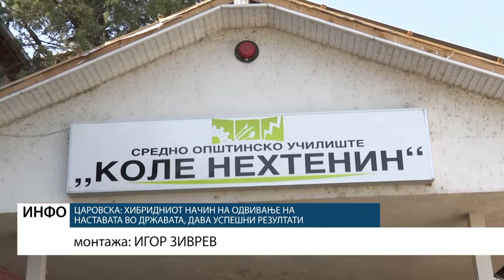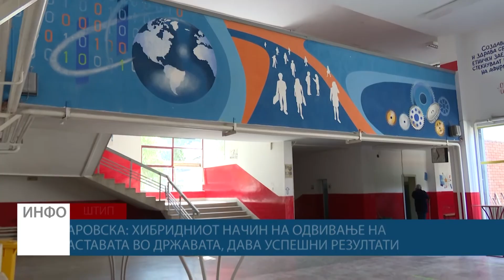Царовска: Хибридниот начин на одвивање на наставата во државата, дава успешни резултати